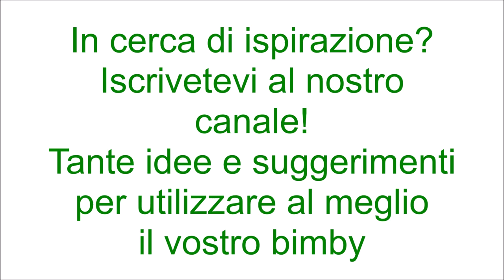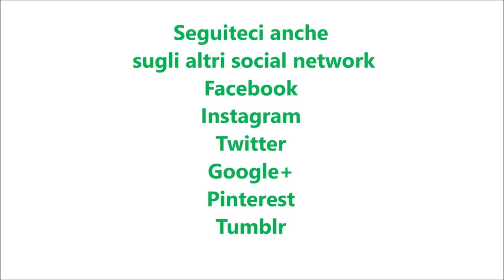Detersivo per i piatti per bimby TM6 TM5 TM31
Ingredienti:
370 g di acqua
120 g di aceto di vino bianco
200 g di sale grosso
3 limoni con la buccia tagliati a pezzetti
20 g di sapone di Marsiglia in scaglie